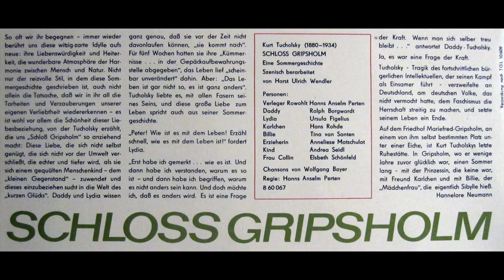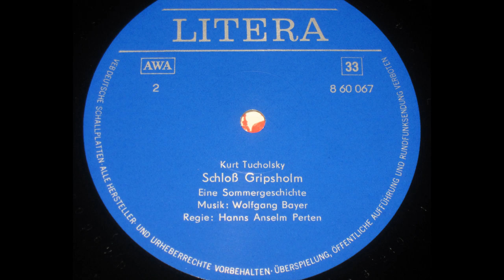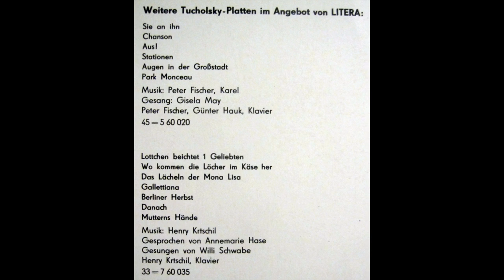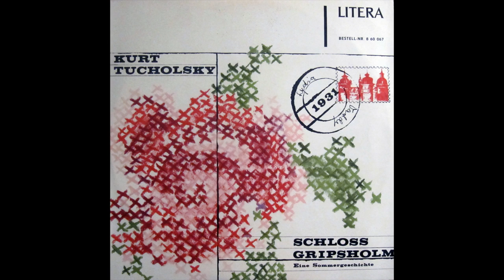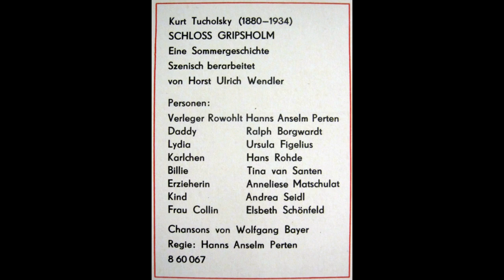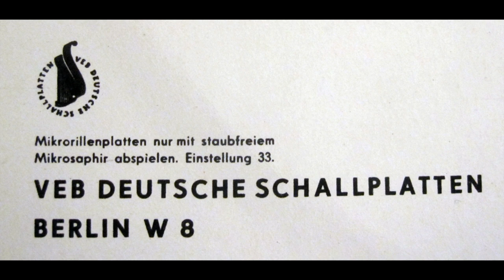Schloss Gripsholm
Eine Sommergeschichte
von Kurt Tucholsky

Verleger Rowohlt: Hanns Anselm Perten
Daddy: Ralph Borgwardt
Lydia: Ursula Figelius
Karlchen: Hans Rohde
Billie: Tina van Santen
Erzieherin: Anneliese Matschulat
Kind: Andrea Seidl
Frau Collin: Elsbeth Schönfeld

von Kurt Tucholsky
Szenisch berarbeitet von Horst Ulrich Wendler
Chansons von Wolfgang Bayer

Regie: Hanns Anselm Perten

So oft wir ihr begegnen -- immer wieder berührt uns diese witzig-zarte Idylle aufs neue: ihre Liebenswürdigkeit und Heiterkeit, die wunderbare Atmosphäre der Harmonie zwischen Mensch und Natur. Nicht nur der reizvolle Stil, in dem diese Sommergeschichte geschrieben ist, auch nicht allein die Tatsache, daß wir in ihr all die Torheiten und Verzauberungen unserer eigenen Verliebtheit wiedererkennen -- es ist wohl vor allem die Schönheit dieser Liebesbeziehung, von der Tucholsky erzählt die uns „Schloß Gripsholm" so anziehend macht: Diese Liebe, die sich nicht selbst genügt die sich nicht vor der Umwelt verschließt, die echter und tiefer wird, als sie sich einem gequälten Menschenkind -- dem „kleinen Gegenstand" -- zuwendet und dieses einzubeziehen sucht in die Welt des „kurzen Glücks" Daddy und Lydia wissen ganz genau, daß sie vor der Zeit nicht davonlaufen können „sie kommt nach". Für fünf Wochen hatten sie ihre „Kümmernisse ... in der Gepäckaufbewahrungsstelle abgegeben", das Leben lief „scheinbar unverändert" dahin. Aber: „Das Leben ist gar nicht so, es ist ganz anders". Tucholsky liebte es, mit allen Fasern seines Seins, und diese große Liebe zum Leben spricht auch aus seiner Sommergeschichte.

„Peter! Wie, ist es mit dem Leben! Erzähl schnell, wie es mit dem Leben ist!" fordert Lydia.

„Erst habe ich gemerkt ... wie es ist. Und dann habe ich verstanden, warum es so ist -- und dann habe ich begriffen, warum es nicht anders sein kann. Und doch möchte ich, daß es anders wird. Es ist eine Frage der Kraft. Wenn man sich selber treu bleibt ..." antwortet Daddy - Tucholsky.

Ja, es war eine Frage der Kraft.

Tucholsky -- Tragik des fortschrittlichen bürgerlichen Intellektuellen, der seinen Kampf als Einsamer führt -- verzweifelte an Deutschland, am deutschen Volke, das nicht vermocht hatte, dem Faschismus die Herrschaft streitig zu machen, und setzte seinem Leben ein Ende.

Auf dem Friedhof Mariefred-Gripsholm, an einem von ihm selbst bestimmten Platz unter einer Eiche, ist Kurt Tucholskys letzte Ruhestätte. In Gripsholm, wo er wenige Jahre zuvor glücklich war, einen Sommer lang -- mit der Prinzessin, die keine war, mit Freund Karlchen und mit Billie, der „Mädchenfrau" die eigentlich Sibylle hieß.

Hannelore Neumann